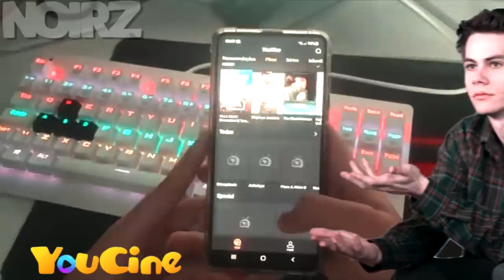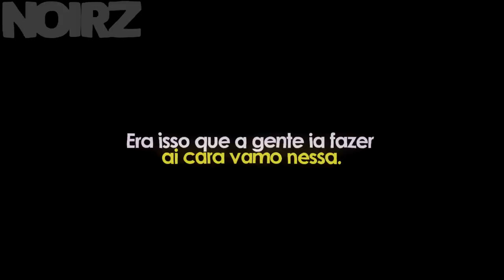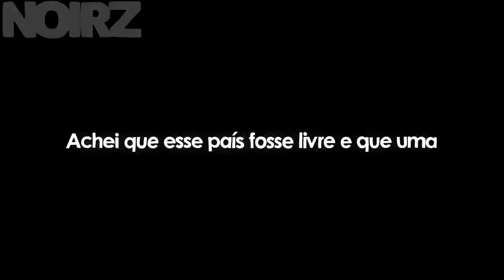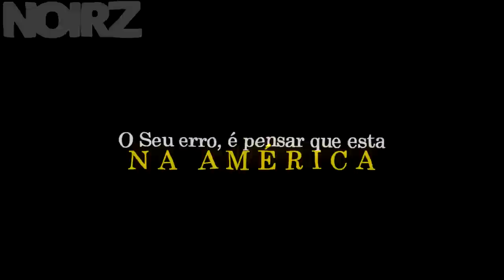AS INCRÍVEIS MITAGENS EM VELOZES E FURIOSOS (Melhores Momentos) - NoirZ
Velozes e furiosos
+ Velozes + Furiosos
Velozes & Furiosos Hobbs & Shaw
Velozes e Furiosos Desafio em Tóquio
Velozes e Furiosos 4
Velozes e Furiosos 5 Operação Rio

MÚSICAS
0:26 LotH - Milhão
0:42 ULTRA CORNETADA AGRESSIVA  DJ ERY  O MAESTRO DOS FLUXOS Mandelão011
1:21 Kordhell - Live Another Day (slowed+reverb)
1:44 Trompete Embrazante 1.0
2:00 RAVE DON'T LET ME DOWN - PIRANHA EXPERIENTE - MC's Flavinho & GW (ymatth)
2:32 Redbone - Come and Get Your Love (Single Edit - Audio)
3:15 MANDELÃO DOS RACIONAIS
3:51 GRITS - Ooh Ahh (My Life Be Like)
4:10 Riders on the Storm
4:24 NEFFEX- Falha 🔥 [Copyright Free]
4:40 MTG - ROYALTY 2.0 (DJ BZS) 2K22
5:06 world is spinning x rich boy i need some spiritual healing  dmad x payton edit audio
5:23 MTG - MALDICAO ETERNA 1.0
5:38 Drive Forever Edit audio
6:08 IN THE END OF DZ7「DJ RAZK ORIGINAL
6:35 Cheesecake (feat. Sadfriendd)
7:10 my!lane – this feeling [edit audio]
7:30 SAHARA - Hensonn 🎵 Phonk [NO COPYRIGHT REMIX]
7:58 LIL' LIXO x LUCAS HYPE - MAIS QUE UM PERSONAGEM (prod. vhulto)

► AVISO IMPORTANTE :  Eu não possuo imagem, música, arte, ou a letra. Este vídeo não pretende violar qualquer dos direitos autorais. Isto é para promover!